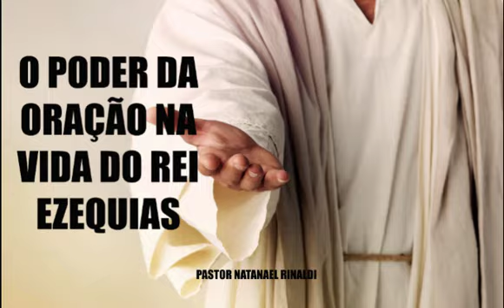O PODER DA ORAÇÃO NA VIDA DO REI EZEQUIAS - PASTOR NATANAEL RINALDI